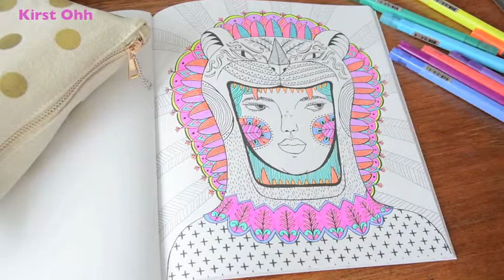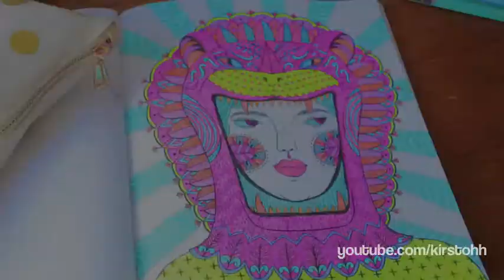Colouring Sessions #2 | Kirst Ohh